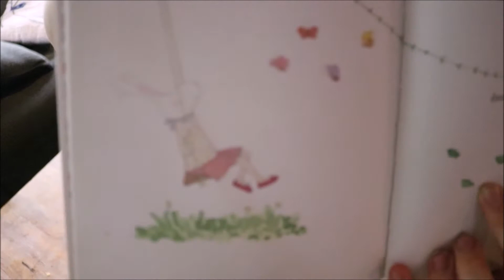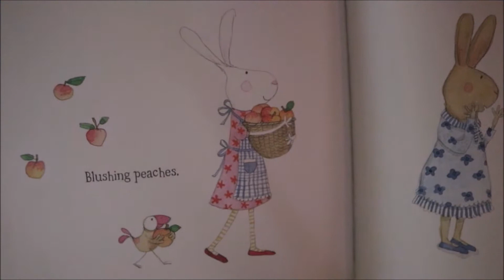Ruby Red Shoes in real life.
Ruby Red Shoes is the story of a white hare who lives in a prettily painted caravan. The book is written by Kate Knapp. This is my recreation of some of her outfits and what she likes to do.

My voiceover is mostly based off of text in the book however I have made some changes.

Here is my Instagram account. I post there daily.